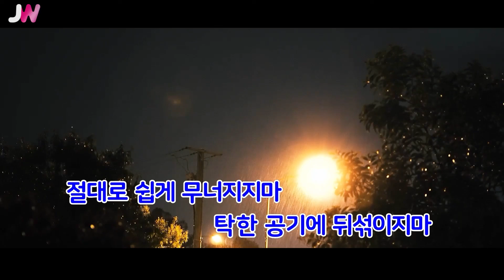[JW노래방] 가뭄, Stage ver. (Feat. Beenzino)/ 팔로알토 (Paloalto) / JW Karaoke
번호 - 35578
제목 - 가뭄 (Feat. Beenzino)
가수 - 팔로알토 (Paloalto)